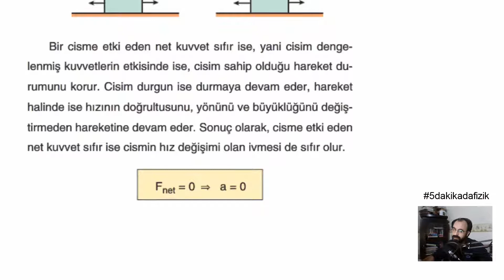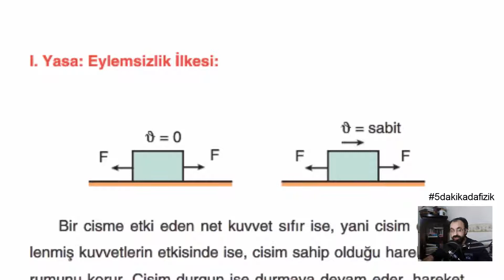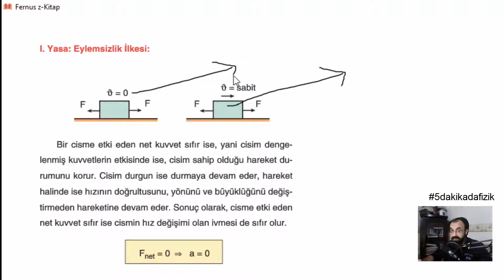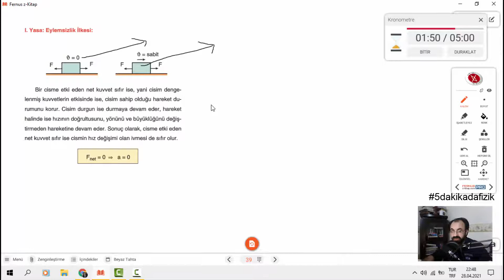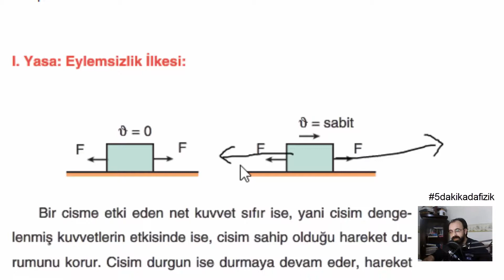No: 208 Newton 1. Yasası | Hareket | 9. Sınıf Fizik | Konu Anlatımı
Newton Hareket Yasaları olarak bilinen Dinamik yasalarının 1. yasası Eylemsizlik İlkesidir. Bu ilke duran bir cismin durmaya, hareket eden bir cismin de hareket etmeye devam etmek istediğini söyler. Bu konuda dikkat edilmesi gereken şey Newton Yasalarından 1.sinin DENGE DURUMUnu gösterdiğidir. Yani cismin üzerinde net kuvvet sıfırdır. Kuvvetler vardır veya yoktur. Ama sonuçta net kuvvet sıfırdır yani denge durumu vardır. ATIŞLAR